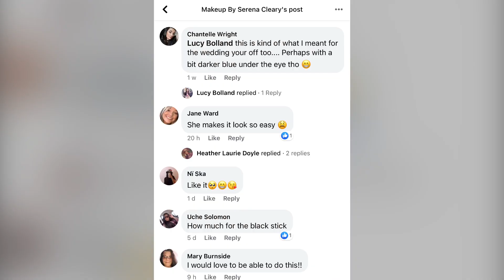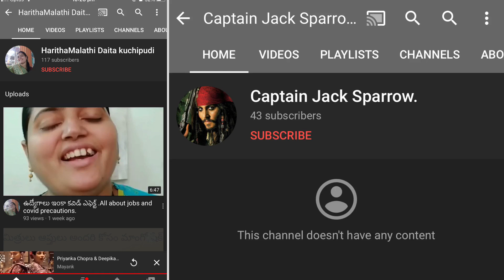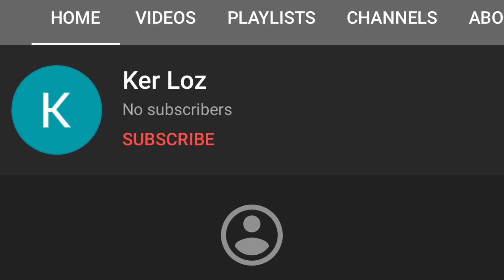13 May 2021